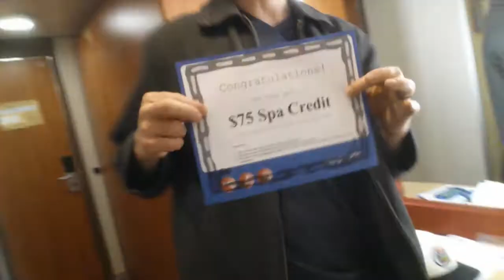Bon Voyage! Vlog #33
We take a mini vacation and go on a cruise to Baja, Mexico!

Find us!
Wendy's twitter: WendyWLee
Dustin's twitter: Swingkid1981
Wendy's Instagram: WendyLeeSzany
Dustin's Instagram: swingkid1981